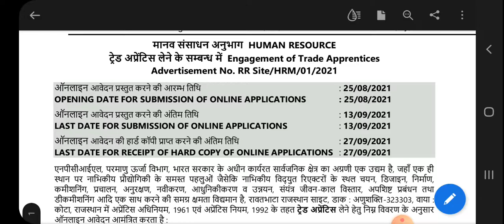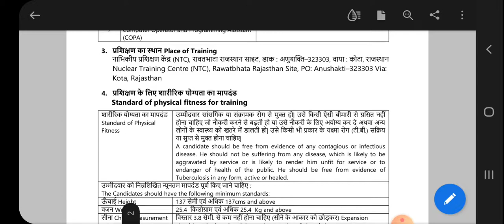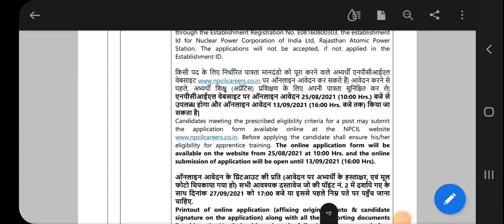NPCIL Requirement 2021 | राजस्थान नई भर्ती 2021 नोटिफिकेशन जारी by drn sir